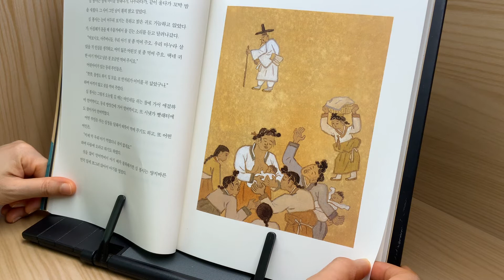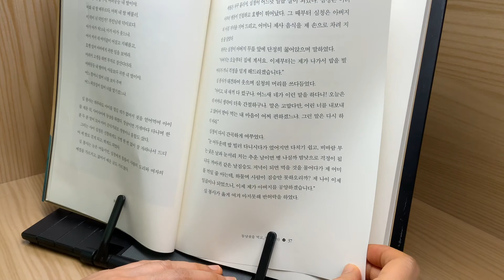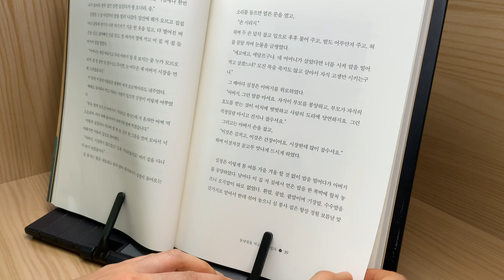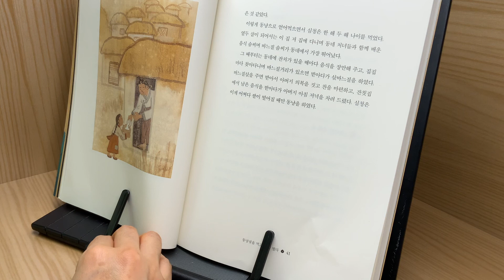예피아가 읽어주는 심청전 (3) - 동냥젖을 먹고 밥을 빌다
아주 오래전 우리나라는 자식을 참 많이도 낳았다.
다 일꾼이라는 생각으로 낳은것 같다.
동냥젖이라.
아이를 낳지 않거나 1~2명만 낳는
지금 세상에서는 생각할 수 없는 일이다.
ㅋㅋㅋㅋㅋ

예전에는 다들 10년이상씩 임신을 하고
아기를 키웠으니
심청이가 동냥젖을 얻어먹을 복은 타고났네그려~

참으로 야무지고 심성 고운 심청이...
의젓한 심청이...
읽을수록 긴 심청전이 매력적으로 다가온다.